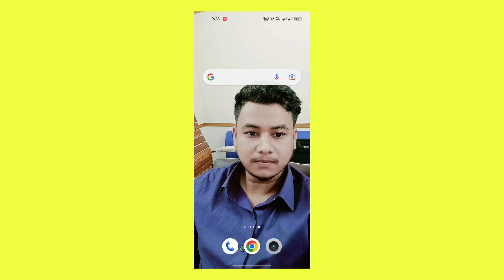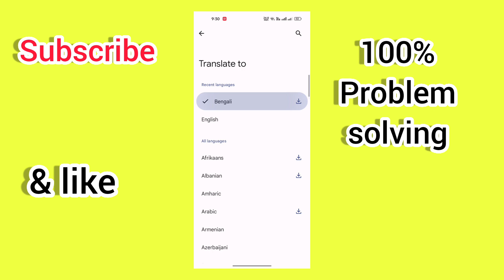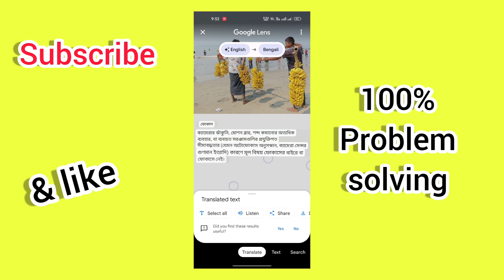সাটারস্টক এ যে কারণে ফাইল এপ্রুভ হয় না। shutterstock upload photo reject problem.